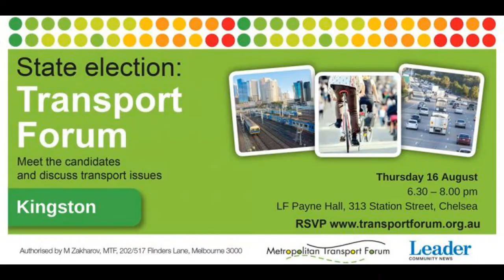ALP: Tim Richardson MLA for Mordialloc